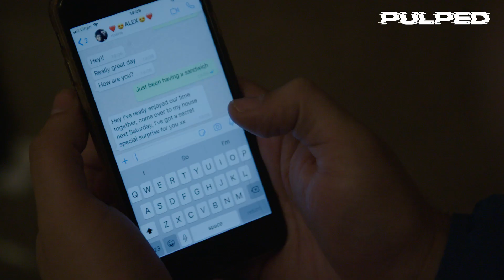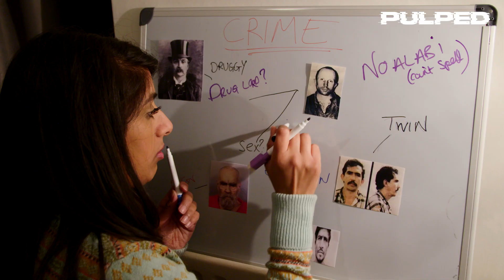FML | Dating a Secret Psycho | Get Pulped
Life can throw some weird moments at any of us. Here are some completely true stories from the dark side, retold by the victims. With a comedy twist.

Dating Apps can introduce you to some very strange people. In this episode, you can see why you need to be very cautious on who you date. There are plenty of psychos out there.